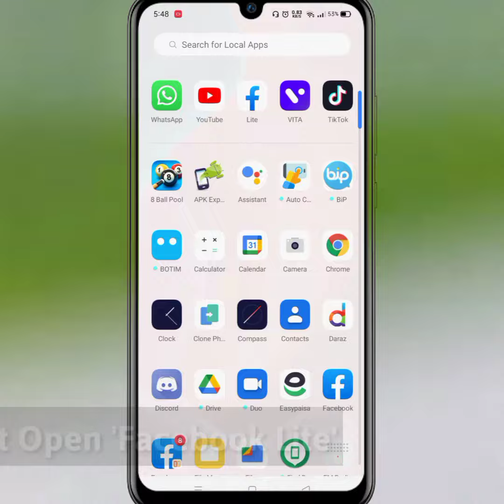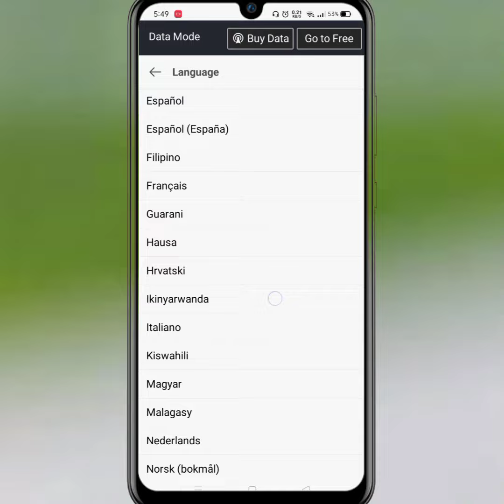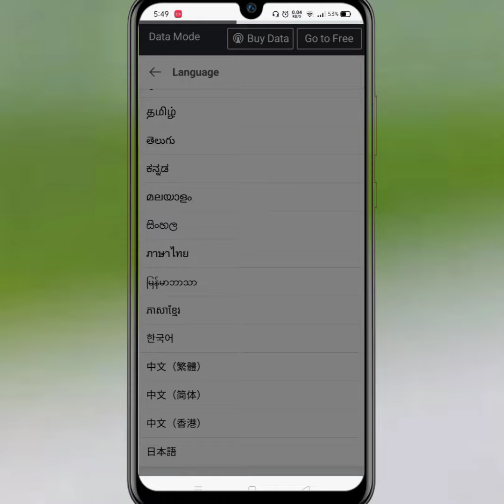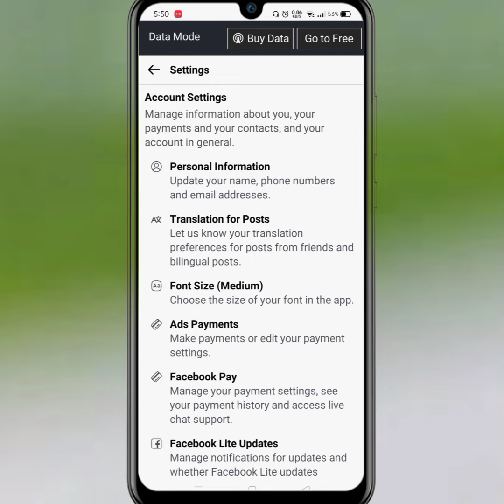How To Lock Facebook Profile 2021 | Facebook profile lock kaise kare | Sky tech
How To Lock Facebook Profile 2021 | Facebook profile lock kaise kare | Lock Facebook Profile |  Sky tech

how to lock facebook profile 2021,facebook profile lock,how to locked facebook profile

profile lock on facebook,facebook profile lock system,locked facebook profile,how to lock facebook profile in iphone

facebook profile lock system 2021

facebook,how to lock facebook profile 2020,facebook profile locked,facebook profile lock 2021,facebook profile is locked